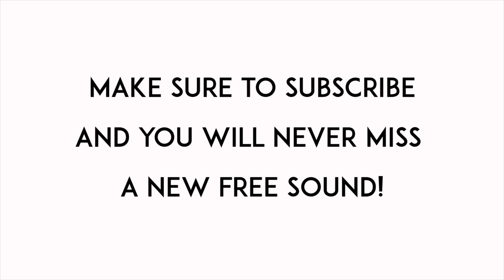AIR CONDITIONER SOUND EFFECT DARTH VADER IS BREATHING!